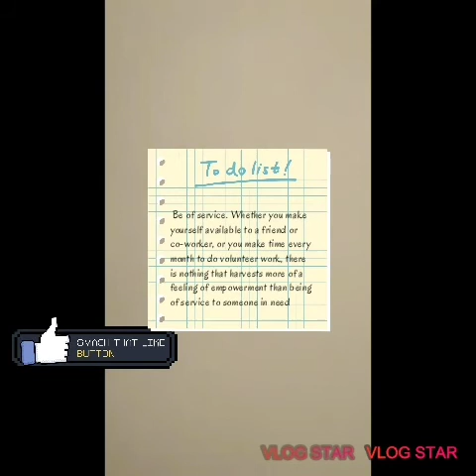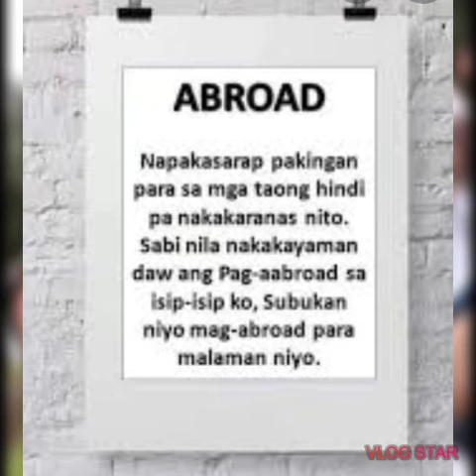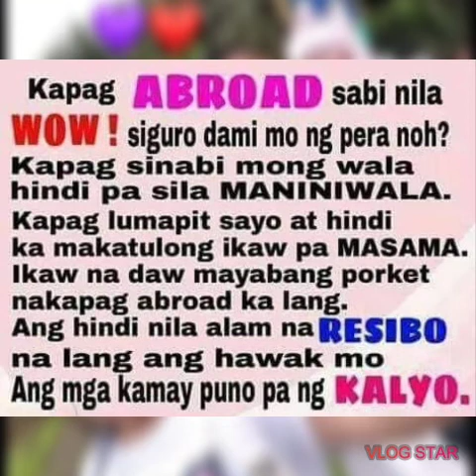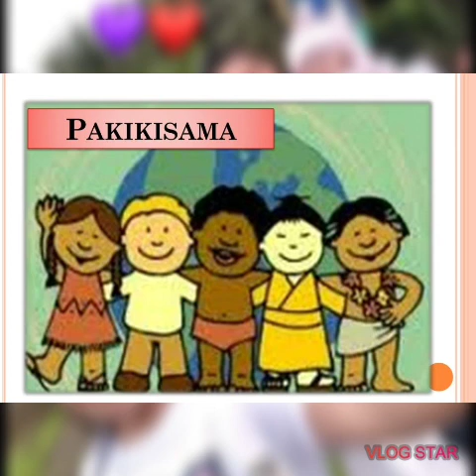BUHAY OFW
mahirap malayu sa pmilya,,,😓happy outside.deep inside luha😭